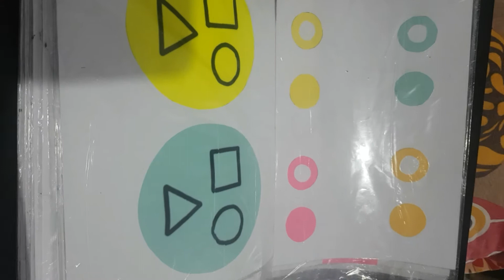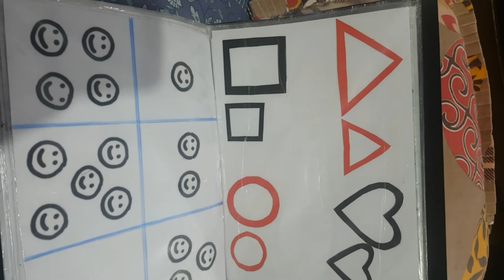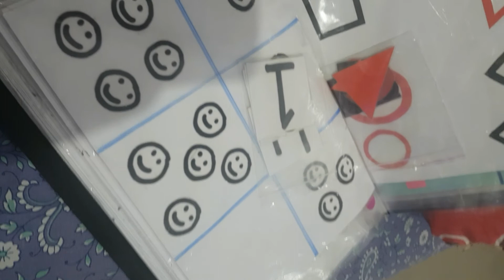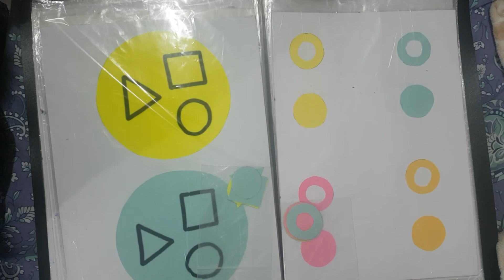Learning worksheets for 2 year old....fun learning...part 2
This video is about hand made fun learning worksheet..